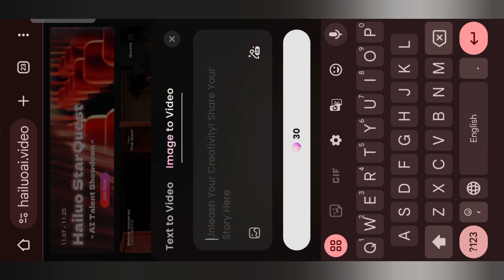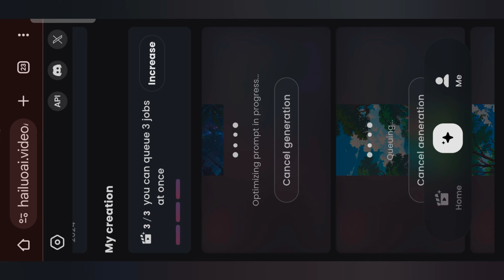Generate viral Instagram Ai reels for free | Text to video ai free website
CREDIT
Song -The young ones
ai video kaise banaye text to video ai free,
free text to video ai generator for youtube shorts,